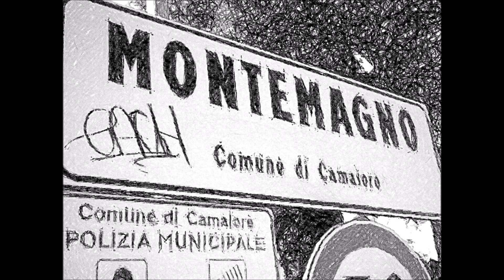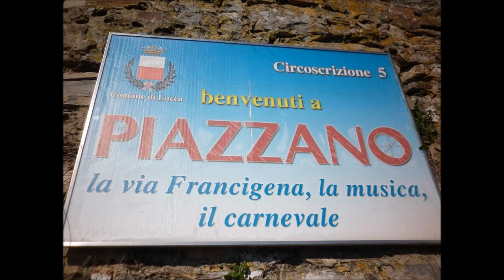22a Tappa VF PIETRASANTA LUCCA